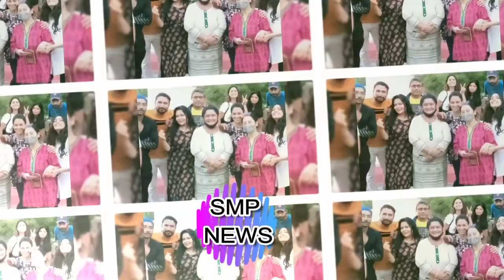imliserial 15 September 2021 New Promo today Ep,IMLI TODAY 14 Sept Upcoming twist#imlienewpromo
imliserial 15 September 2021 New Promo today Ep,IMLI TODAY 14 September 2021 Upcoming twist#imlienewpromo